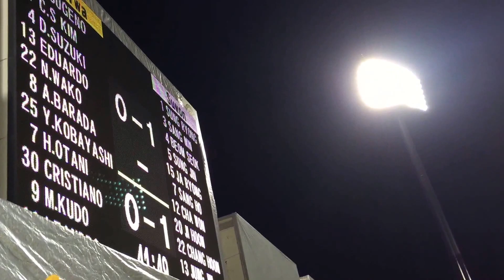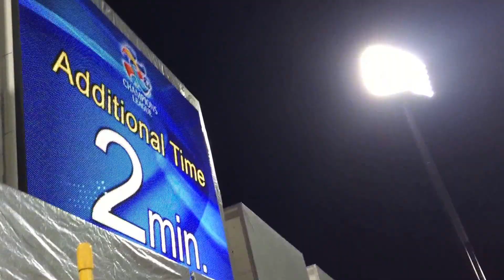柏レイソル対水原三星ブルーウィングス ACL2015 ラウンド16セカンドレグ ⑩ 前半終了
2015年5月26日 火曜日 19時キックオフ
가시와 레이솔 VS 수원 삼성 블루윙즈
Kashiwa Reysol vs Suwon Samsung Bluewings
日立柏サッカー場
観衆9142人
前半26分 チョン・テセ
後半9分 ク・ジャリョン
後半20分 小林祐介
1-2